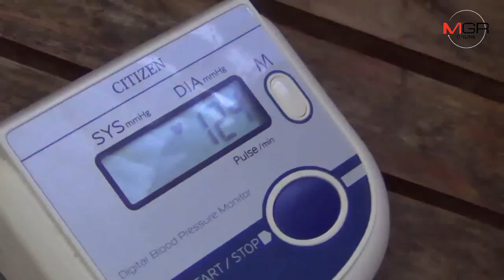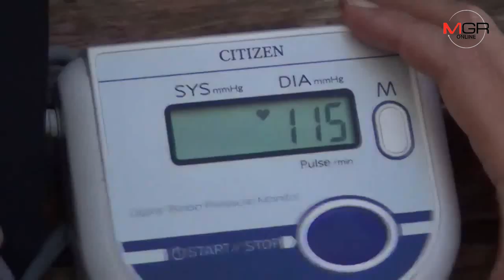กราบแม่อุ้ยน้อย 101 ปี ร่างกายแข็งแรง-ผมดกดำ ไม่เคยเข้าโรงพยาบาล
10/10/2019 กราบแม่อุ้ยน้อย 101 ปี ร่างกายแข็งแรง-ผมดกดำ ไม่เคยเข้าโรงพยาบาล
ลำปาง - พบคุณยายวัย 101 ปี สุขภาพยังแข็งแรงผมดกดำไม่มีย้อม-ไม่เคยป่วยถึงขั้นเข้าโรงพยาบาล เผยชอบกินผักลวกจิ้มน้ำพริก แกงผัก ไข่ปลานึ่ง